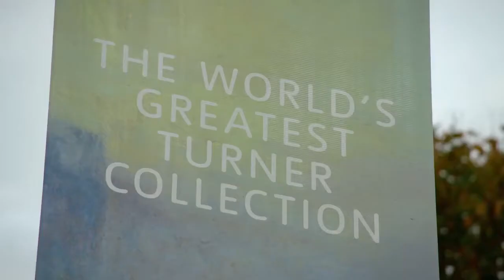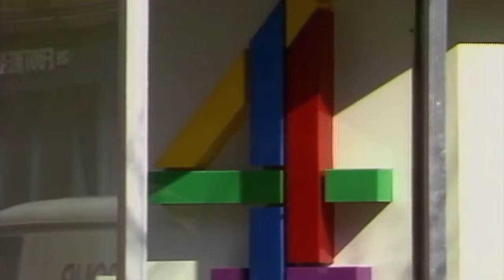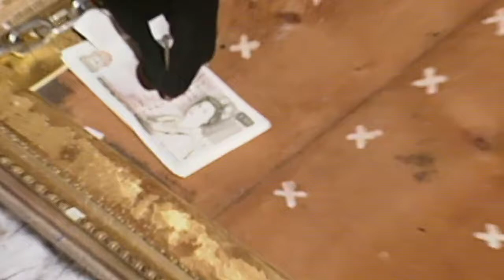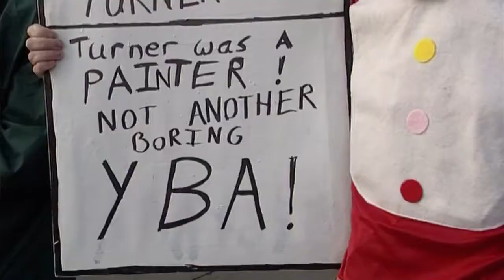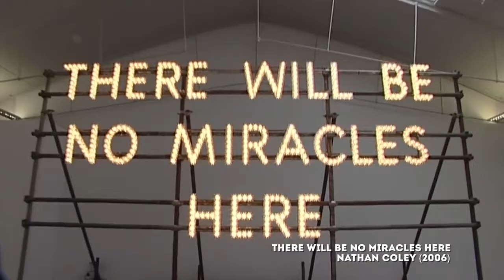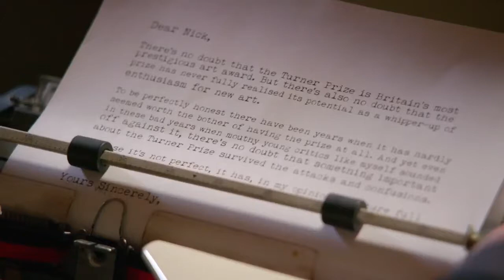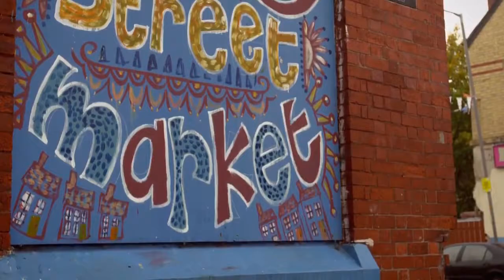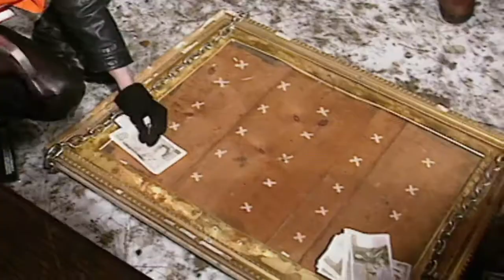BBC Artsnight What Has the Turner Prize Ever Done for Us Documentary